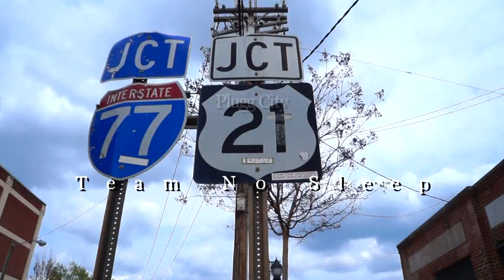Tattoos On- D$Money AGP ft. Tyreign The Legacy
"Tattoos On" Afficial Video- D$Money AGP ft. Tyreign The Legacy Produced By Fallout Beatz Shot By Preston Kelly Song Available @